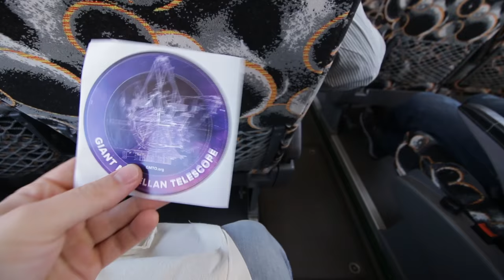GMT: Así se construye un MEGA-TELESCOPIO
VLOG7.
Aunque lo publico un día más tarde aquí está, la visita al sitio del futuro telescopio GMT que por algunos años será el más grande del mundo.